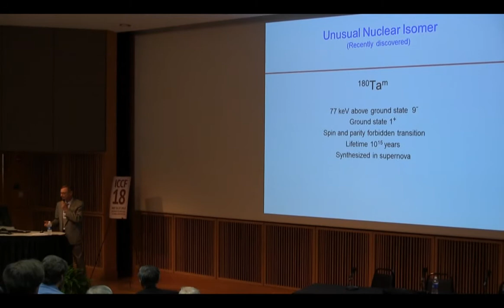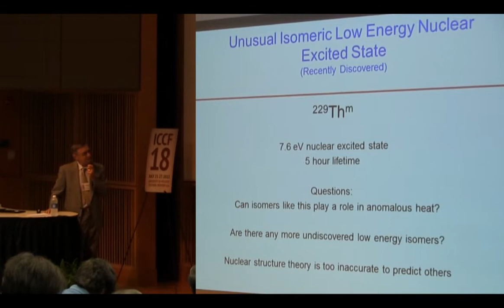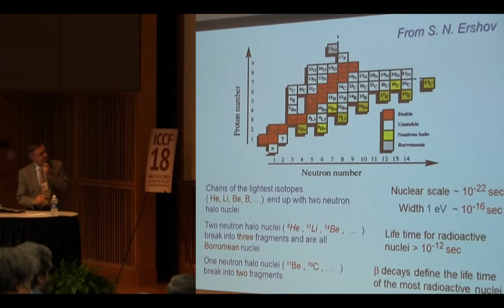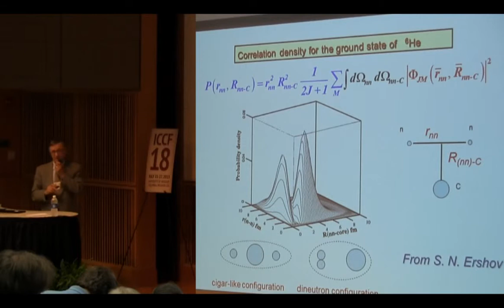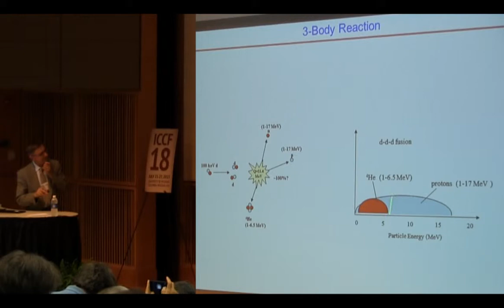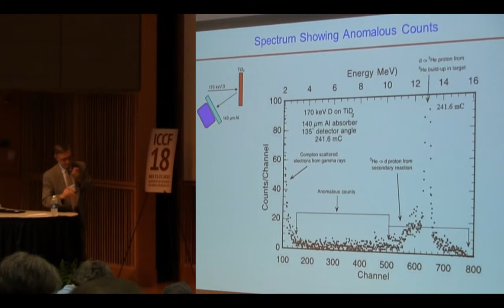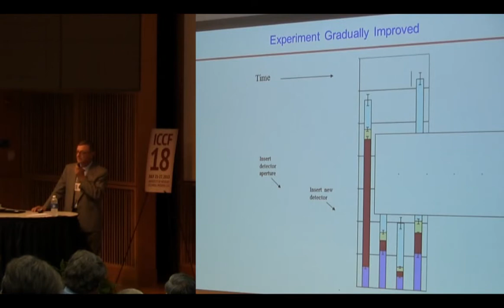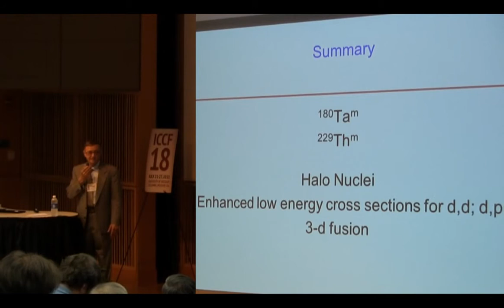ICCF-18 : Graham Hubler "Neutron ... Panel"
18th International Conference on Cold Fusion (ICCF-18) Thursday July 25, 2013

1:00 - 2:30PM Dr. Graham Hubler "Neutron and Radiation Production Panel"